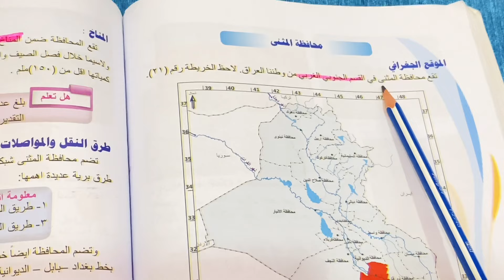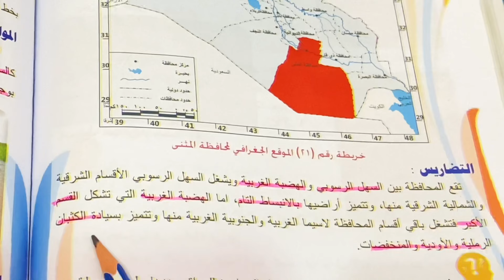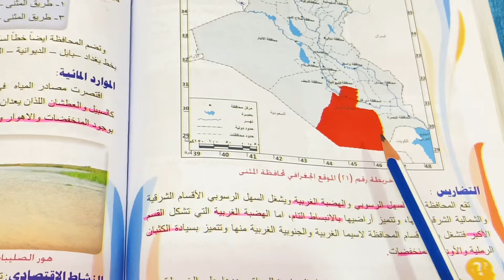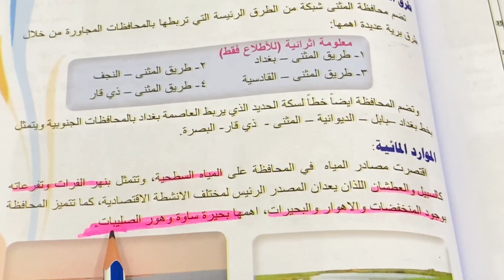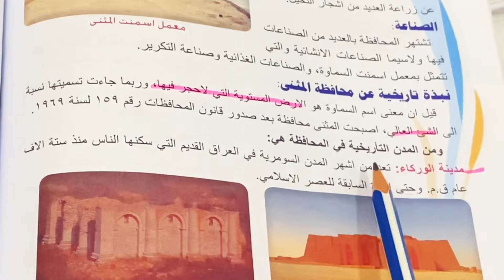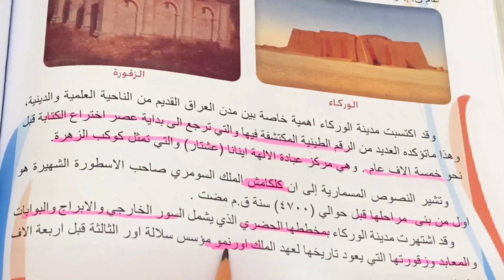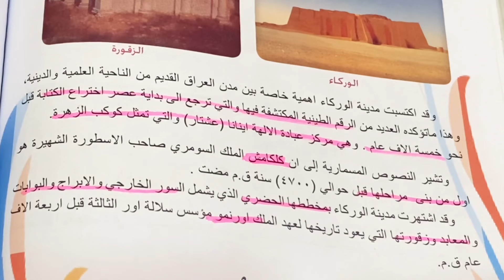اجتماعيات الصف السادس الابتدائي محافظة المثنى ص ٨٨ .ست مريم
محتوى القناة دروس لكافة المراحل الابتدائية
اجتماعيات_السادس _ابتدائي صفحة 88
شرح مادةاجتماعيات للصف السادس الابتدائي محافظه المثنى _السماوة
ملخص اجتماعيات صف سادس
ست مريم